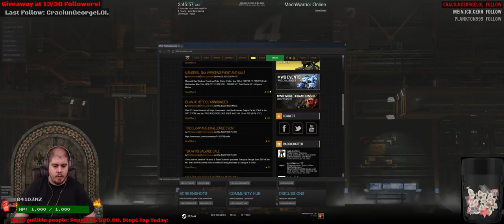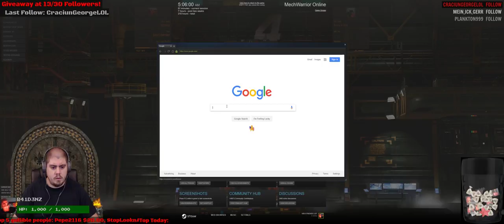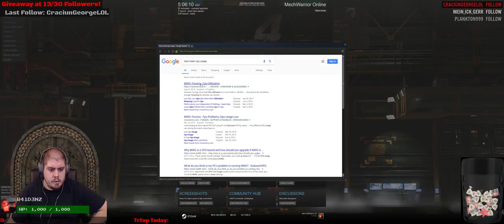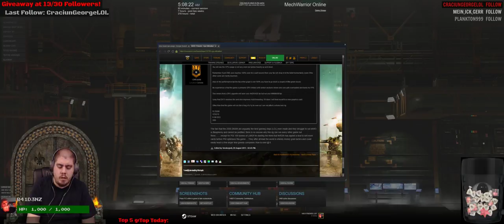MWO memorial day event....Merica Part 2